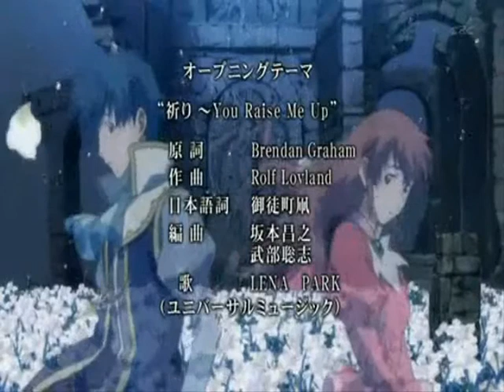Romeo x Juliet amv ,,